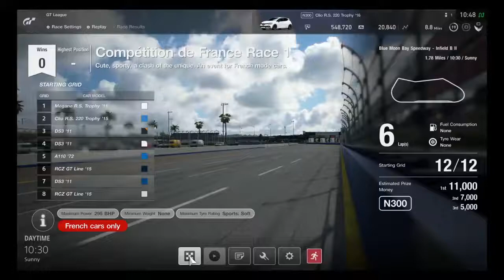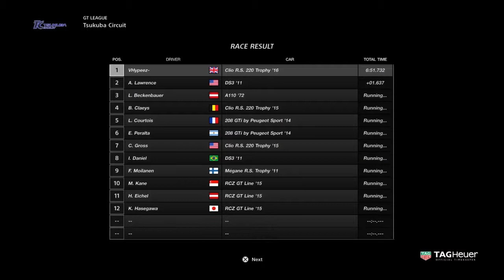Gran Turismo 5 - Competition De France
Car Used - Clio R.S. 220 Trophy '16